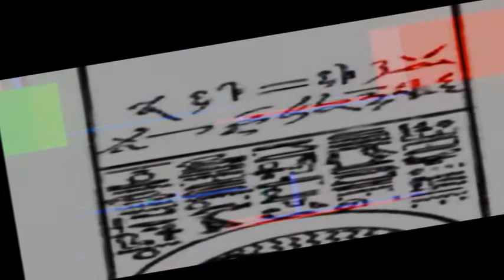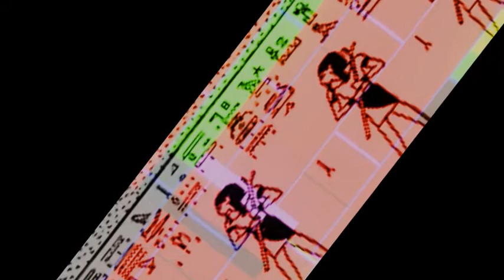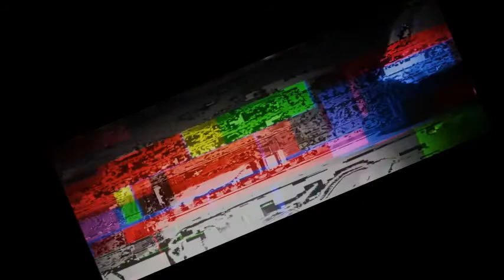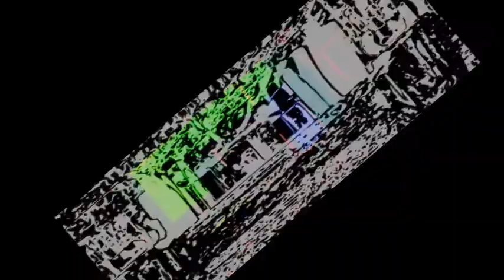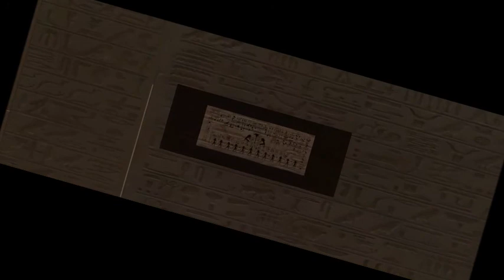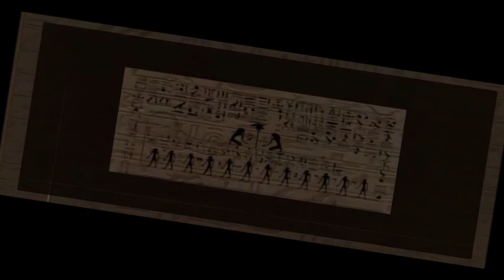Ancient Civilizations (Background With Music)